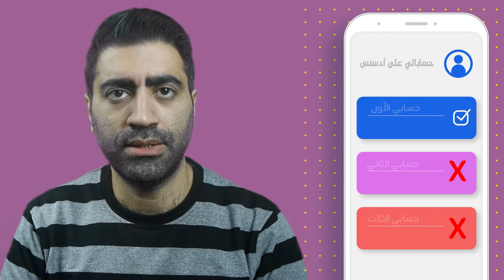حساب أدسنس واحد لكل ناشر